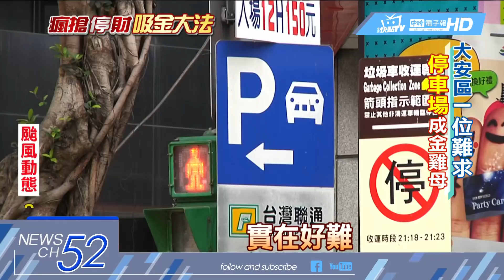20180706中天新聞 「養地」等蓋豪宅 停車場成金雞母年賺千萬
台北市寸土寸金，停車位一位難求，但在大安區，高樓林立的精華地段，卻發現有的豪宅旁，可能就是一塊停車場空地，房仲業者分析，不蓋房子，蓋停車場，有可能是為了要「養地」，業主要等到好的房價時機再蓋房，另一方面也不用擔心，閒置空地會被課稅。